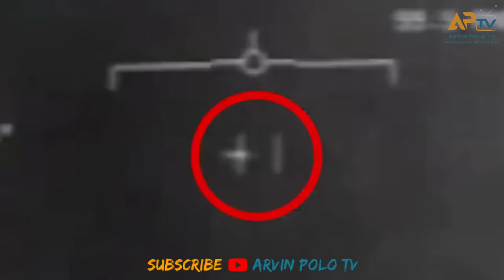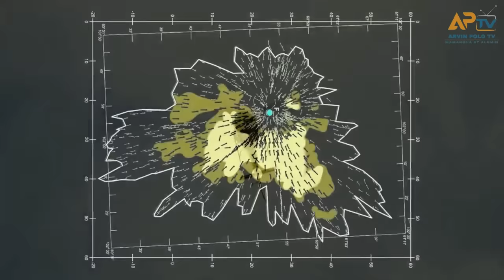May Na-Proktekta sa Earth Laban sa mga Asteroid at Meteor Explosions! Baliwang Video!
oo isa naman itong baliwang video na
magiging dahilan na naman ng di mo pagtulog ng maaga sa kakaisip

sa video na ito tatalakayin natin ng napaka detalyado ang nilalang na pumoprotekta sa earth laban sa mga asteroid impact

kaya naman simulan na natin!

This Video is All About: May Na-Proktekta sa Earth Laban sa mga Asteroid at Meteor Explosions! Baliwang Video!